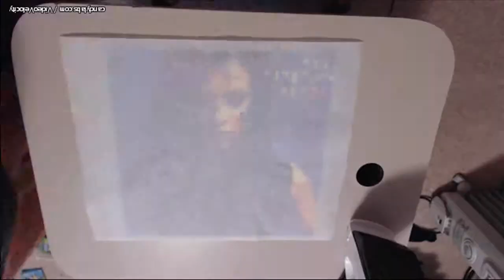Lea Michele Louder Bead Art Timelapse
a bead art of Lea Michele's upcoming album cover!

details: 4,900 beads, 35 x 35 cm, 6 or so hours